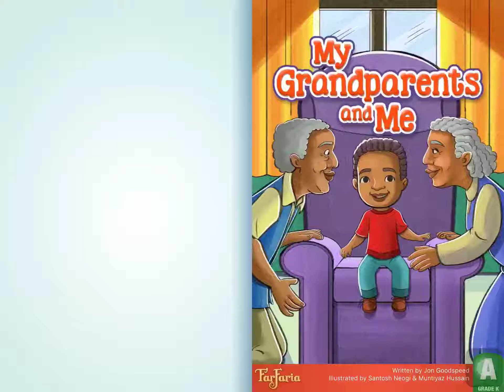BMyC Challenge 2019 - Đặng Mai Quỳnh Anh 2014 - My Grandparents and Me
Bạn Đặng Mai Quỳnh Anh (2014) đọc truyện My Grandparents and Me tham gia chương trình BMyC Challenge 2019 với mong muốn được thử sức.